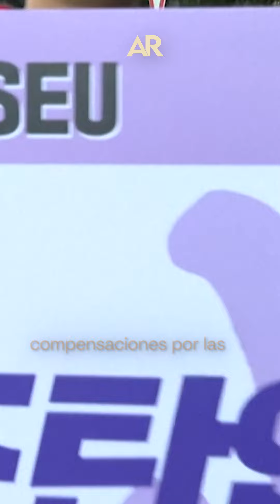Sindicato de Samsung declara "huelga general indefinida" en Corea del Sur